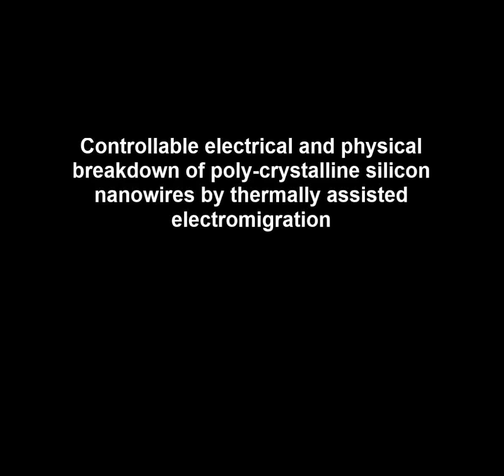Controllable electrical and physical breakdown of poly-crystalline silicon nanowires by thermally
Controllable electrical and physical breakdown of poly-crystalline silicon nanowires by thermally assisted electromigration. Jun-Young Park et al (2016), Scientific Reports

The importance of poly-crystalline silicon (poly-Si) in semiconductor manufacturing is rapidly increasing due to its highly controllable conductivity and excellent, uniform deposition quality. With the continuing miniaturization of electronic components, low dimensional structures such as 1-dimensional nanowires (NWs) have attracted a great deal of attention. But such components have a much higher current density than 2- or 3- dimensional films, and high current can degrade device lifetime and lead to breakdown problems. Here, we report on the electrical and thermal characteristics of poly-Si NWs, which can also be used to control electrical and physical breakdown under high current density. This work reports a controllable catastrophic change of poly-Si NWs by thermally-assisted electromigration and underlying mechanisms. It also reports the direct and real time observation of these catastrophic changes of poly-Si nanowires for the first time, using scanning electron microscopy.